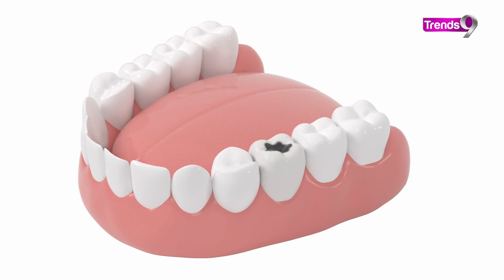घर पर दांतों की देखभाल के सरल टिप्स ! दांतों की सड़न रोकने के उपाय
हमारी खूबसूरत मुस्कान का सबसे महत्वपूर्ण हिस्सा है हमारे दांत ! और दांतों की समस्या बहुत कठिनाई भी देती है , क्योंकि पूरे दिन दांतों में दर्द होता है , खाना खाने में समस्या होती है और दांत सड़ने पर दांत निकलवाने की नौबत भी आ जाती है ! वैसे तो डेंटिस्ट के पास हर 6 महीने में एक बार जाना चाहिए , पर घर पर भी कुछ बेसिक टिप्स से आप अपने दांतों का ख्याल रख सकते हैं जैसे की दिन में 2 बार ब्रश करना, रात को ब्रश करके सोना, हफ्ते में एक बार फ्लॉसिंग करना।  और टिप्स जानने के लिए देखें पूरा वीडियो !